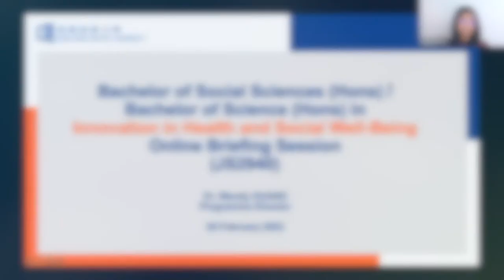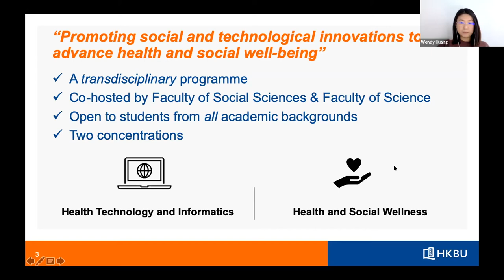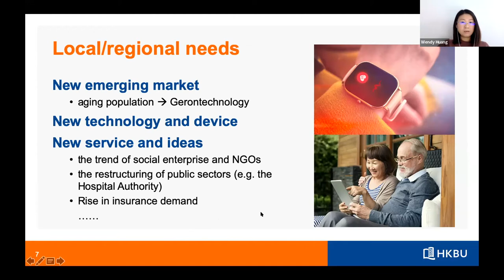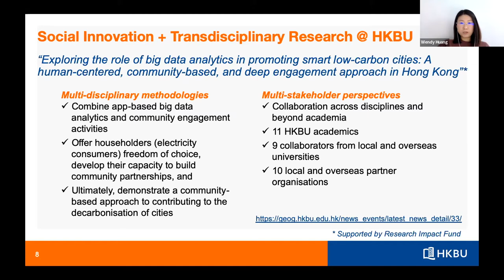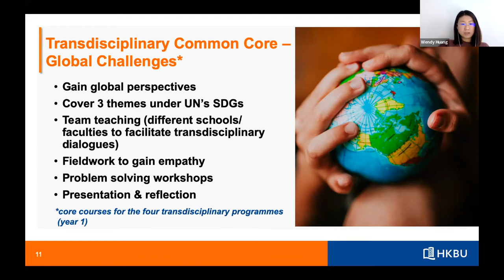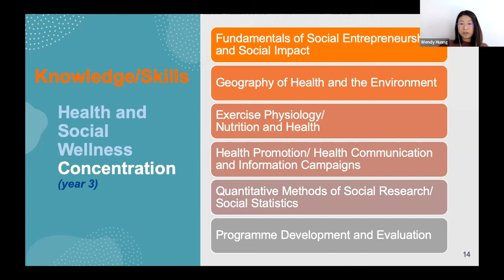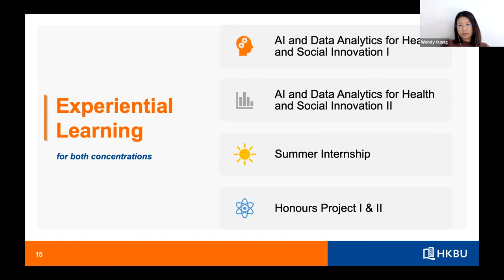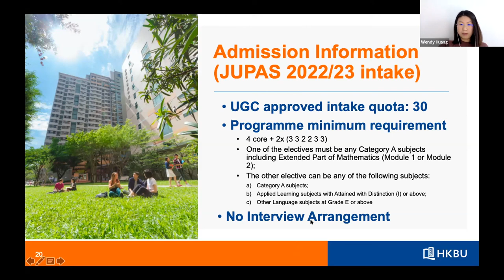HKBU --- BSocSc/BSc (Hons) in Innovation in Health and Social Well-being Programme Introduction 2022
Technological innovation transforms the global landscape of health and wellness, driving societal changes and creating opportunities for our future . This new programme serves to meet the Government’s top priority for Innovation & Technology Development. The programme will play a pivotal role in promoting social and technological innovations to advance health and social well-being.